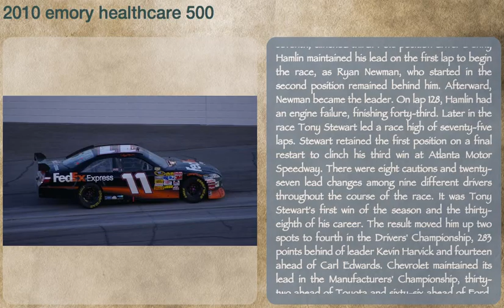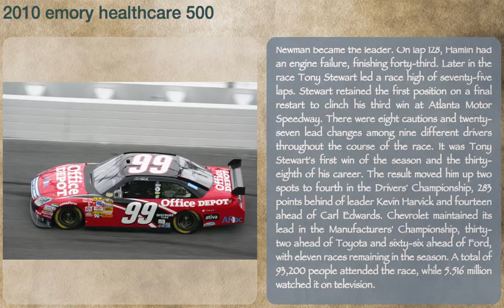2010 Emory Healthcare 500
Description: The 2010 Emory Healthcare 500 was a NASCAR Sprint Cup Series stock car race that was held on September 5, 2010 at Atlanta Motor Speedway in Hampton, Georgia. Contested over 325 laps, it was the twenty-fifth race of the 2010 Sprint Cup Series season. The race was won by Tony Stewart, for the Stewart Haas Racing team.